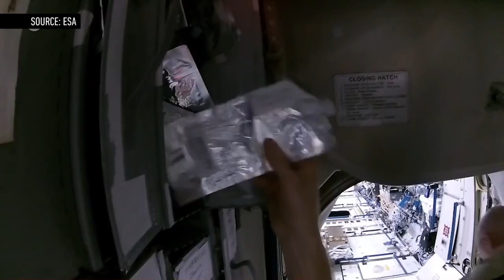Talking to astronauts live from space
Life can fall into a familiar routine when you have a full-time job, but what is that routine like when your full-time job happens to be in space? The Verge spoke with NASA astronauts Tim Kopra and Jeff Williams, as well as Tim Peake from the European Space Agency — all of whom are in the middle of extended stays on the International Space Station. They told us about what their hours or like, what they work on, and how they keep clean without a shower.